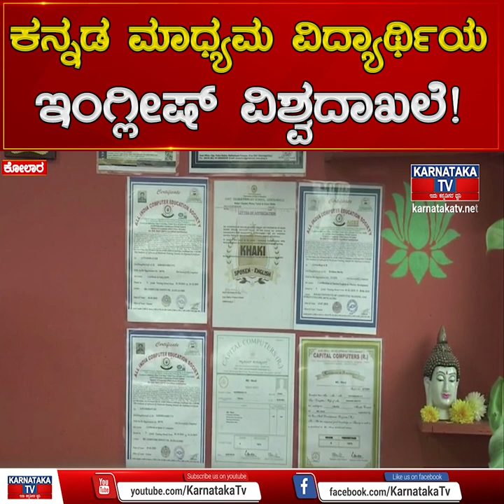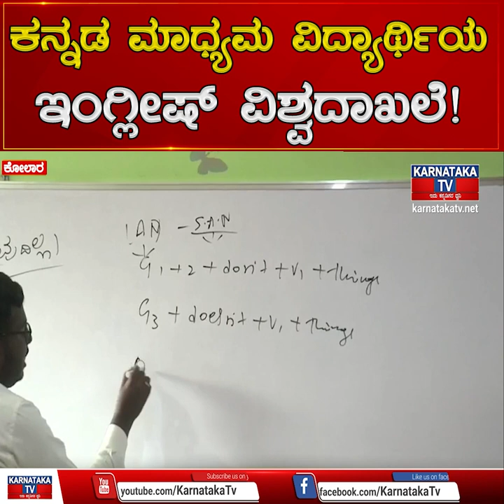ಕನ್ನಡ ಮಾಧ್ಯಮ ವಿದ್ಯಾರ್ಥಿಯ ಇಂಗ್ಲೀಷ್ ವಿಶ್ವದಾಖಲೆ! | Karnataka News